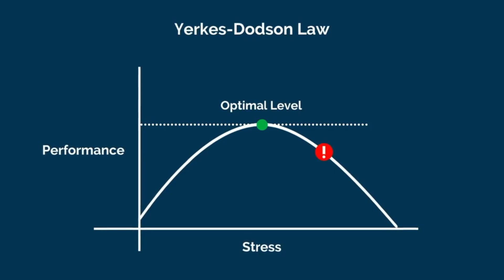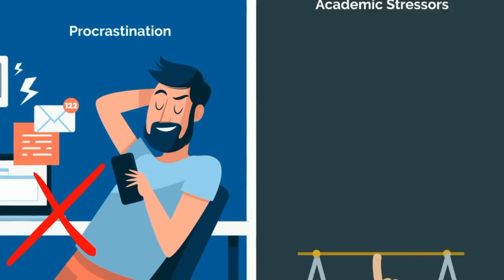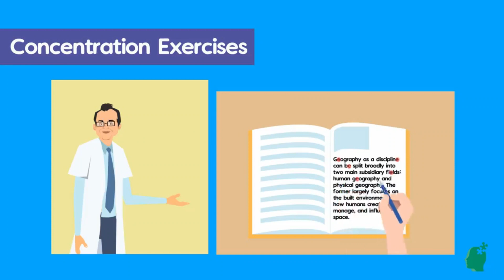How to overcome stress before the exam (English)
THINGS TO DO:
PLAN.
Planning is key to good revision. When left to our own devices we sometimes struggle to find the motivation to get off Netflix and actually do some work –  (speaking from experience here!) So, just like you have at school or college, draw out a timetable of allocated time slots to spend on each subject and stick to it!

TAKE REGULAR BREAKS… AND NAPS!
You deserve it…. Our brains don’t work well when we’re tired, and revising can be exhausting. Don’t trudge through it, make sure you take a break every hour for 10 minutes, have a snack or something but don’t get distracted, be disciplined! Power napping is proven to increase productivity, give it a try! Yeah that’s right, we just told you to nap more. Go on, do it.

EAT BREAKFAST.
We don’t perform well when we’re hungry, so no matter how nervous you are, eat a balanced breakfast. Eggs are a good choice and anything with Omega 3 to get your brain juices flowing. Avoid sugary foods like chocolate, this will give you a sudden burst of energy but cause you to crash during the exam!

EAT LUNCH.
If your exam is in the afternoon, make sure you eat a decent balanced lunch before that too! Hunger does not mix well with exams, there’s nothing worse than a grumbling stomach in the middle of a silent exam hall!!

GET CREATIVE.
Make your own revision materials. Instead of just trying to memories boring notes, try making flash cards or mind maps… you could even write a song. How come we can sing the entire T-Swift album word-for-word but can’t remember the presidents of the United States for a history exam? Get singing… trust us it works, your song will be so ridiculous you’ll never forget it

ORGANISE YOUR WORKSPACE.
Where you work is important, if you’re in a stressful environment, it is inevitable that the stress will rub off on you. Find somewhere light and calm where you can spread out and get organized.

REMEMBER THAT EVERYONE LEARNS DIFFERENTLY.
We all have a friend who has finished the assignment as soon as it’s assigned and wants everyone to know about it, but not everyone works like that. Some people wait until the last minute and cram like craycray and that’s okay too. We all learn and work in different ways, so find your way and own it.

DON’T:
PUT YOURSELF UNDER TOO MUCH PRESSURE
…Freak out, stay up all night before the exam last minute revising, turn up late and full of sugar and energy drinks and spend the entire three-hour maths paper needing a pee, wishing you’d taken the advice of “Mr Smith” a long time ago… sound familiar? If you have left it to the last minute, don’t start panicking now. Have a look over the key points, eat a good meal and go to bed early. We perform better when we’re well rested.

OVER REVISE.
Make sure you have a good balance between work and play. You should still be enjoying time with your mates at the weekend, as well as getting in some study time. You don’t have to put your entire life on hold if you plan properly!

BE TOO HARD ON YOURSELF.
Be the best you can be, that’s all you can do. If it doesn’t work out, remember that it’s not the end of the world. There are opportunities to resit exams and alternative options, ask your teachers!

DRINK COFFEE OR TEA BEFORE AN EXAM.
Trust us on this – we’ve been there, done that. Sitting for an hour in an exam hall bursting to pee isn’t our idea of a fun day out. Caffeine is a diuretic, which means it comes out almost as quickly as it goes in. Have a bit of water and stay hydrated but don’t overdo it.